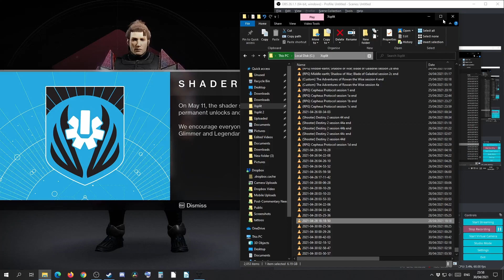Destiny 2 part 320 ~ Nightfall; Sepiks Prime